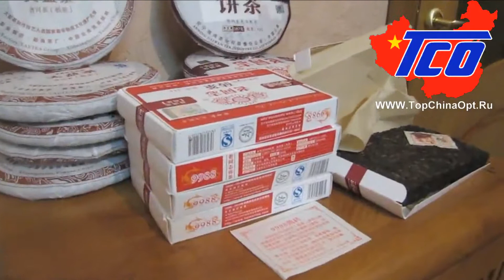TopChinaOpt - товары из Китая - отзывы чай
Читать описание ⬇

Видео отзыв клиента компании TopChinaOpt о наших услугах поиска товара и его доставки. В этом видео - один из очень популярных товаров: чай пуэр.
Хотим поблагодарить за оставленные отзывы - они помогают совершенствовать наши услуги КАРГО доставки товаров из Китая мелким оптом в Россию, Украину, Казахстан, Беларусь и другие страны.